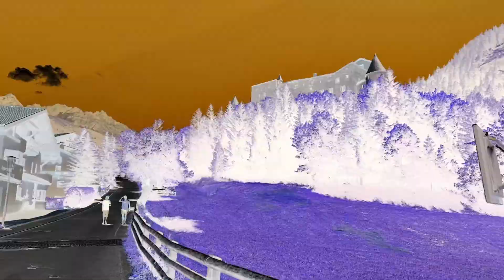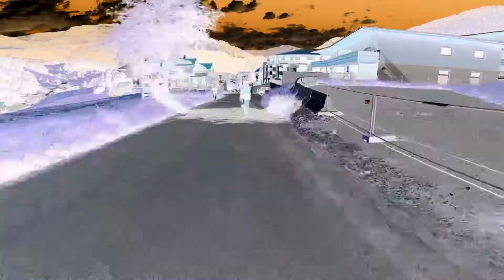Einrollen für den Dreiländergiro 2022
Ankunft in Nauders am Tag vor dem Dreiländergiro 2022. Auf lockerer Runde mit Freunden rauf zum Reschenpass und um den Reschensee.